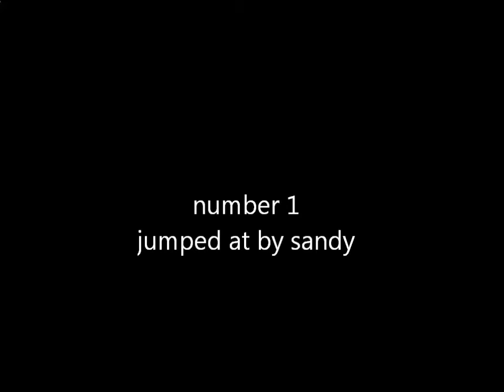10 ways for a lego man to die part 1